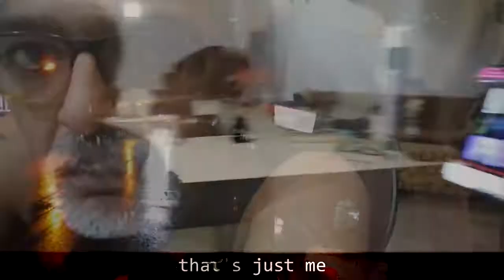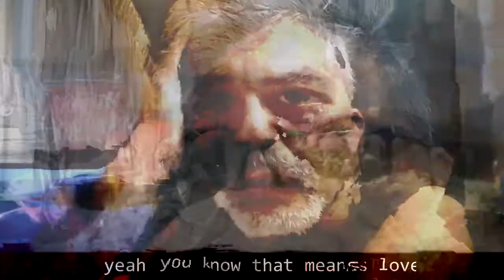June 6 7 1991